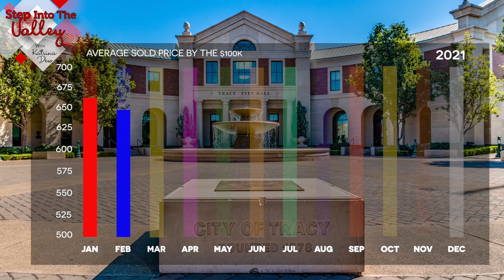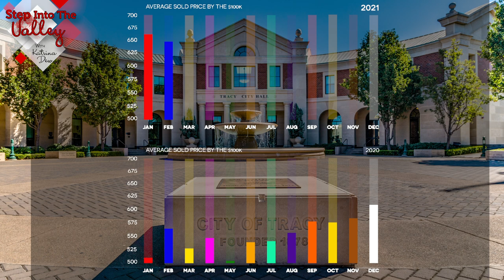Tracy Real Estate Market Update- February 2021 | Katrina Dew | Episode #078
When you look at the homes that sold in February of 2021 compared to 2020, did the homes in Tracy appreciate?
Watch for details!

0:00 Market Update
0:35 Market Activity
2:35 Closing

3 Step Realty Group

3 Step Realty Group | Katrina Dew | DRE # 01932887